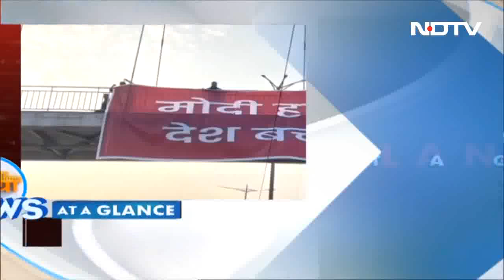आज की बड़ी सुर्खियां: 23 मार्च, 2023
तेल खत्म होने पर जुगाड़ गाड़ी से बाइक ले जाता दिखा अमृतपाल सिंह (Amritpal Singh), सामने आई नई तस्वीर. लंदन (London) स्थित ‘इंडिया हाउस' (India House) के बाहर फिर खालिस्तानी समर्थकों का प्रदर्शन. भारत की चेतावनी के बाद लंदन पुलिस ने बढ़ाई सुरक्षा. देखें आज की बड़ी खबरें.